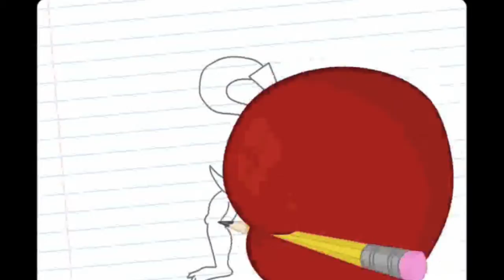Strongbad Dragon Brawl Version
I thought this would've been very funny, so I did it. I made this really to show that I got a capture card. it works pretty well.